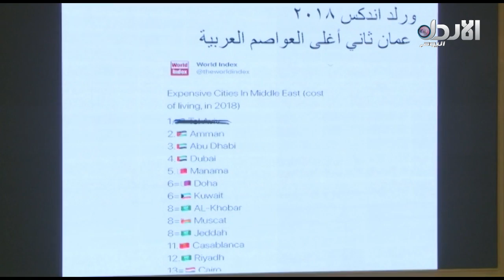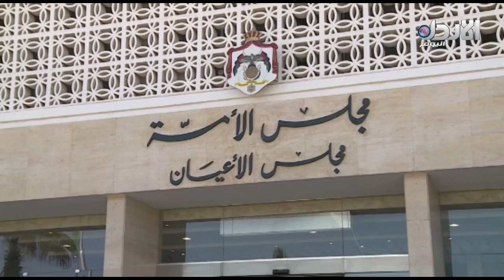عين الحدث 538 - الحكومة أمام امتحان النواب - فارس الحباشنة